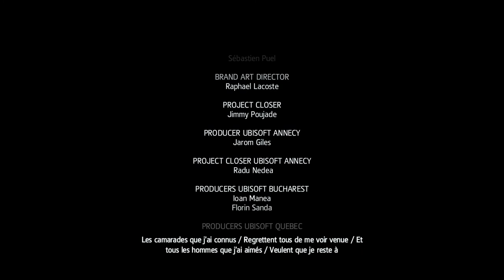AC Black Flag - Partie 50 : Jennifer Scott, je vous prie 1080P Jach